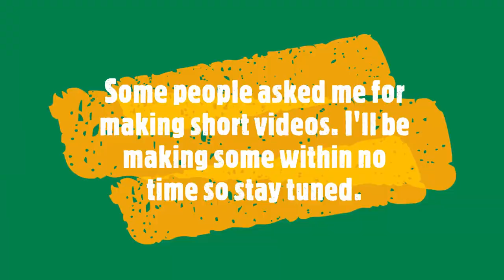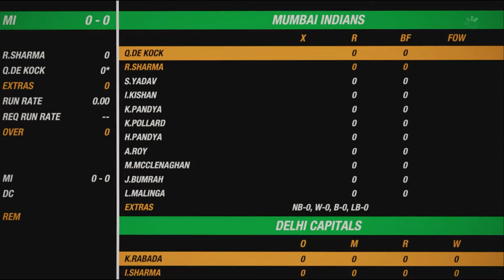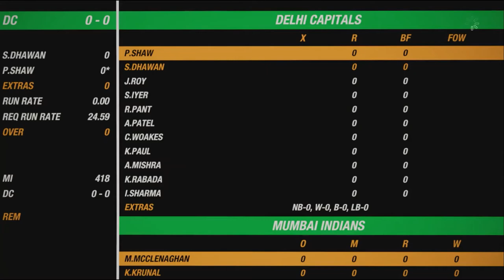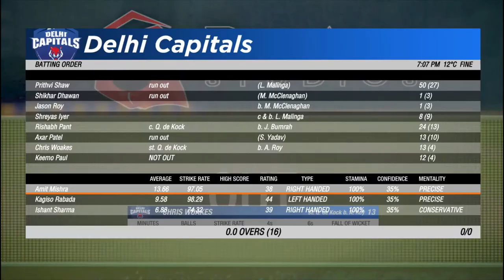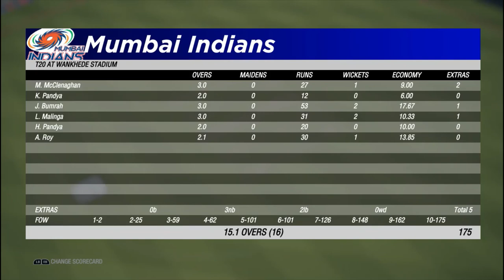Lets Break Eoin Morgan's Record of highest sixes in a match. Cricket19 MI vs DC Cricket19 Gameplay.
Match Number 7 in this installment of Ipl series videos This video is surely the longest ever on my channel but it thrills you for sure because we'll be breaking certain records in this video. So please make it to watch it to the fullest.
As My previous Channel(With the Same Name) got deleted so I'm uploading the previous content along with the newer ones here.Do consider supporting me by subscribing to the channel with notifications set to all,liking the video,sharing it with your near and dear ones and finally throw up a comment in the comment box I'll try to reply to it at the max.
Peace out!!!
mi vs dc 2019,
mi vs dc ipl 2019 highlights,
mi vs dc ipl,
cricket dc vs mi,
mi vs dc highlights 2019,
ipl 2019 mi vs dc highlights,
mi vs dc ipl 2019,
mi vs dc ipl highlights,
mi vs dc ipl match,
mi vs dc match 2019,
ipl 2019 mi vs dc match highlights,
vivo ipl mi vs dc 2019 highlights
cricket 19 ipl gameplay,
cricket 19 ipl match,
ea cricket 19 ipl gameplay,
ea sports cricket 19 ipl,
cricket 19 ipl game,
cricket 19 ipl highlights,
cricket 19 ipl in hindi,
cricket 19 gameplay ipl,
cricket 19 ipl mi,
cricket 19 ipl mumbai,
cricket 19 ipl 2019,
ipl on cricket 19,
cricket 19 xbox one ipl,
cricket 19 ipl pc,
cricket 19 ipl pc gameplay,
cricket 19 ipl play,
cricket 19 vivo ipl
cricket 19 ipl,
cricket 19 gameplay pc